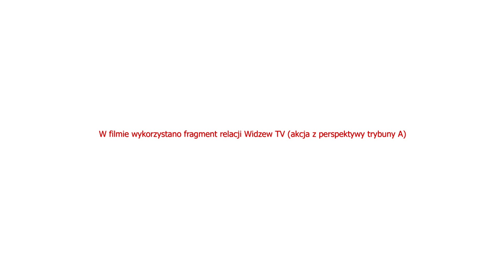Osti - premierowy gol dla Widzewa | Widzew - MKS Ełk | Mateusz Ostaszewski